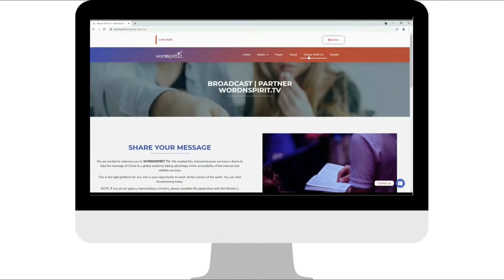Surgical Strike of God | Prophetess Lydienne Mbua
Welcome to Christ Image International Church!

We are located at: 3940 FM 1105, Georgetown, Texas 78626

Is this your first time with us?